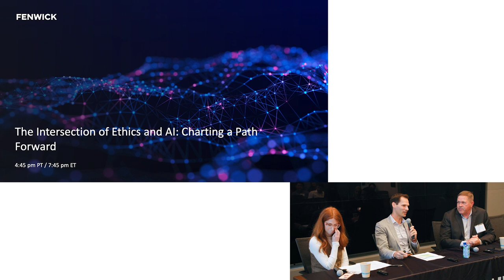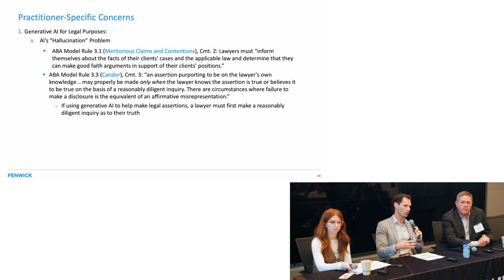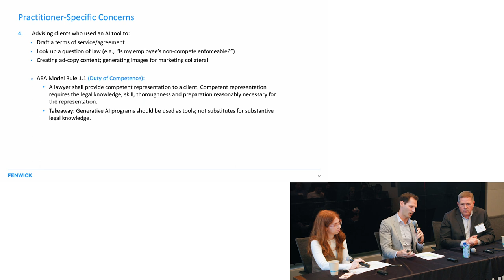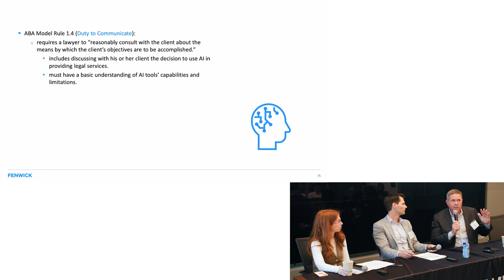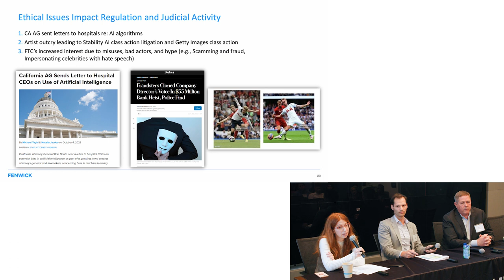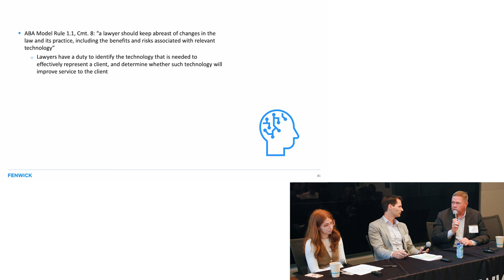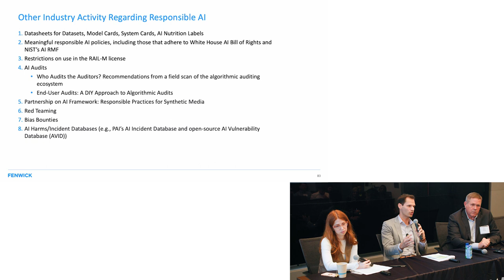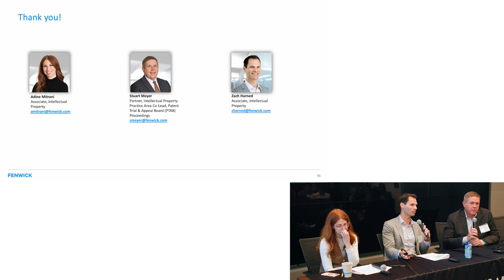The Intersection of Ethics and AI Charting a Path Forward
There are broader societal implications of AI in the legal landscape, and a need for a collaborative, interdisciplinary approach to addressing these challenges. Fenwick’s Zach Harned, Stuart Meyer and Adine Mitrani dive into these complexities, addressing what are the ethical principles underlying the use of AI in the legal profession, the potential for bias and discrimination in AI systems and the role of legal practitioners in addressing these issues.